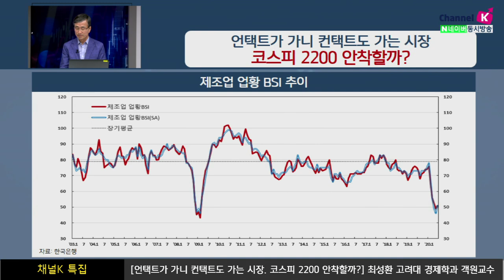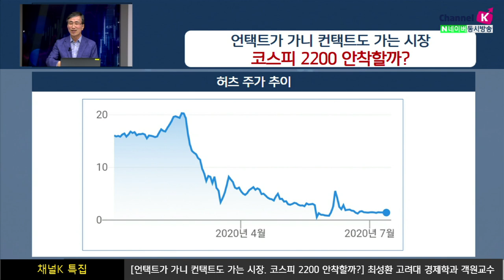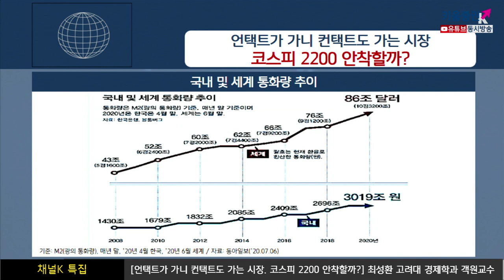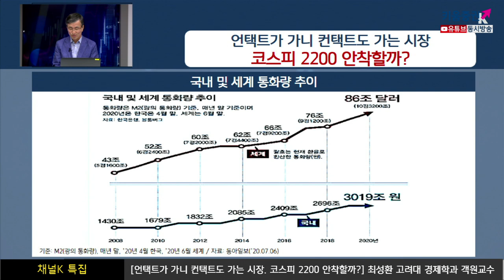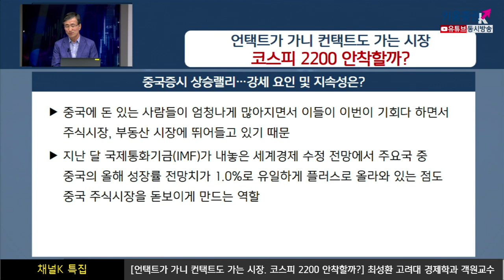언택트 가니 컨택트도 가는 시장. 코스피 2200 안착할까? (채널K특집.시장분석/with.최성환 고려대 경제학과 객원교수/20.07.16)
​부동산 대책이 연일 고강도로 쏟아지는 상황에서
부동산 시장 때문이라도 한국은행은 더 이상 돈을 풀고 금리를 낮추기는 어려울 듯

​풀린 돈이 생산과 투자로 가는 게 아니라 부동산과 주식으로 가면서
자산 인플레이션만 부추기는 상황

​한국은행의 목표가 기본적으로 물가안정이지만 자산인플레이션 또한
우리 경제에 여러 가지 부작용을 가져온다는 점에서 안정을 시켜야 할 부분​

미국과의 통화스와프 연장 등에 더 신경을 쓰는게 좋은 듯​
2차 대유행과 2차 재봉쇄의 가능성, ​병도 재발시 더 어려운 상황
​미중 갈등 등 보호무역주의의 확산
​부동산 관련 규제가 강화되면 주식시장으로 돈이 더 몰릴 것

김주연 키움증권 채널K 앵커, 최성환 고려대 경제학과 객원교수​​
「구독」과 「좋아요」 눌러주세요~